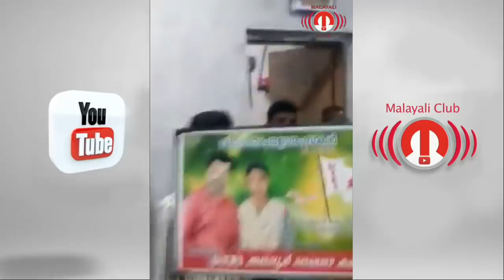മീശ മുളക്കാത്ത പയ്യന്റെ കൂടെ ഭാര്യപോയപ്പോൾ ഭർത്താവും വീട്ടുകാരും കൂട്ടുകാരും ചെയ്തത്